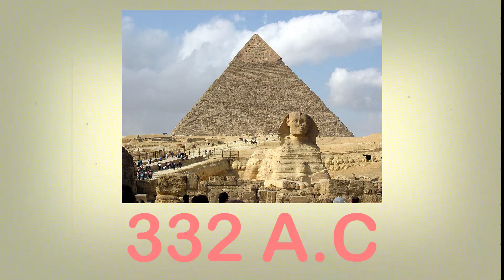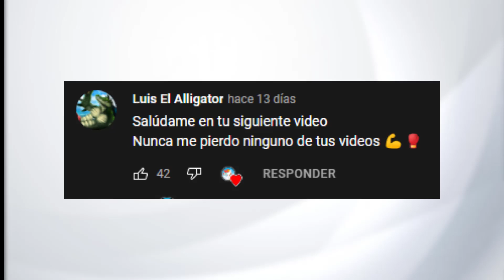5 CURIOSIDADES sobre NIGHTMARE MOON 🦄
🥺📙Hey! Leeme 📙🥺

Código de Creador FORTNITE: RamcesXD

INFORMACIÓN DEL CANAL / CHANNEL INFO:

 Hola, gracias por tomar en cuenta este canal entre tus preferencias. Acá encontraras contenido bastante variado ya que de momento no me enfoco en un solo tipo de contenido aunque debo de decir que cuando estoy enganchado con un tema o un juego suelo subir bastante contenido al respecto. Me llamo Ramces y soy bilingue(Ingles y Español), soy de Costa Rica y los videojuegos son mi pasión, la edición de multimedia y tecnología en general me llama mucho la atención. Espero que acá te sientas cómodo/a con el contenido y los demás suscriptores. Cualquier sugerencia, critica o comentario son totalmente bienvenidos y apreciados pues me ayudan a mejorar cada día. Muchas gracias :)

Hi, thank you for considering my channel as one of your favorites. Here you are going to find many kind of videos because I don't focus in an specific topic for them but I need to say that when I find a game or a topic interesting, I usually upload videos about it very often. My name is Ramces and I'm bilingual(English and Spanish), I am from Costa Rica and my greatest passion is playing videogames. Making videos and photos as well as tecnology is something interesting for me. I hope you feel comfortable here with my content and the rest of the subscribers. Any kind of suggestion, critic or comment is totally welcome because I can improve my quality by reading those.

Que tengas un lindo día / Have a nice day :)